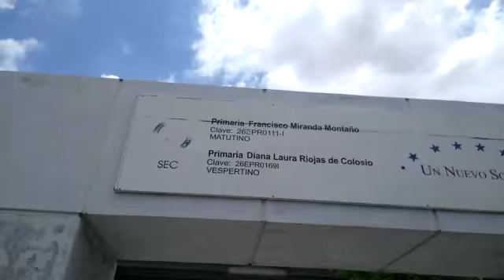Las escuelas en México son nuestras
Video de Byomarcastro